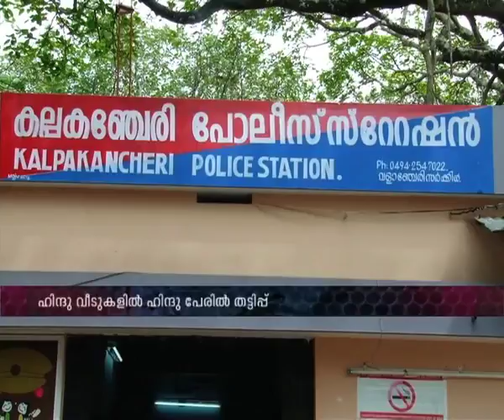Fake Siddha caught by Kalpakancheri police | FIR 16 Nov 2015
Fake Siddha caught by Kalpakancheri police.
വ്യാജ സിദ്ധന്‍ പിടിയില്‍.